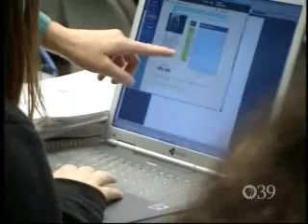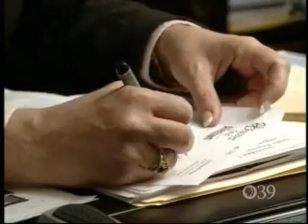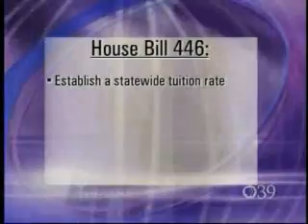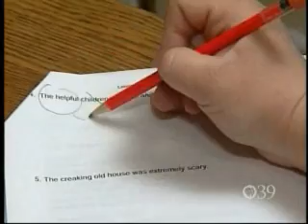T552 - Seg 1 - Cyber Schooling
About 16-thousand students in Pennsylvania get a public education without actually going to school.
They attend one of the 11 cyber charter schools across the state.
While they represent less than one percent of students in the commonwealth, funding for their education has caused a controversy in Harrisburg.
Laura Mchugh explores one virtual charter school, and how a new measure in the state house of representatives would change its funding.